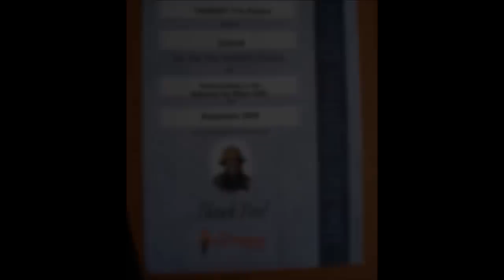HIFRS Fire Service Tribute (Edited) Isle of Harris.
This is an edited version of the original tribute video that used to be on my video list, it's more or less the same as the last one, just with some minor changes.